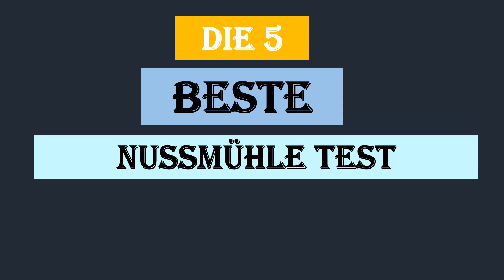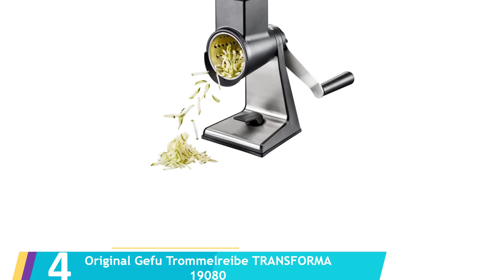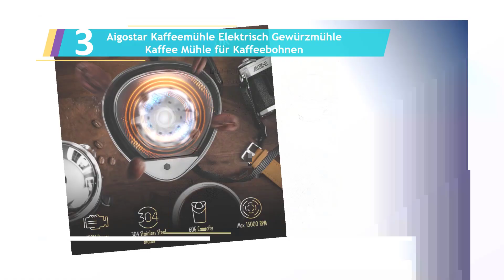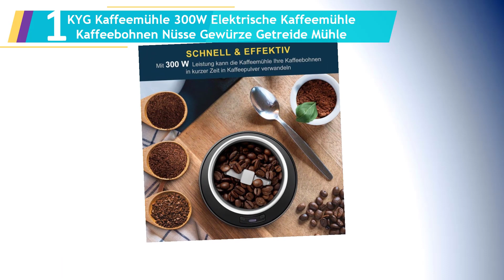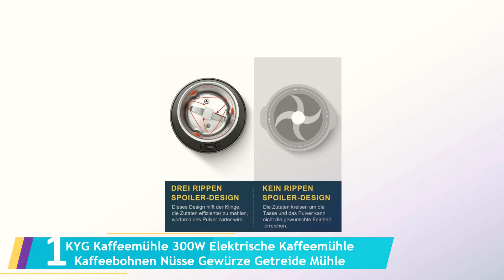Die 5 Beste Nussmühle Test 2023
Hier ist die Liste von Die 5 Beste Nussmühle Test.

1.KYG Kaffeemühle 300W Elektrische Kaffeemühle Kaffeebohnen Nüsse Gewürze Getreide Mühle.

2.ROMMELSBACHER Gewürz und Kaffee Mühle EGK 200 .

3.Aigostar Kaffeemühle Elektrisch Gewürzmühle Kaffee Mühle für Kaffeebohnen.

4.Original Gefu Trommelreibe TRANSFORMA 19080.

5.3 in 1 Kaffeemühle Elektrische Gewürzmühle 200W.